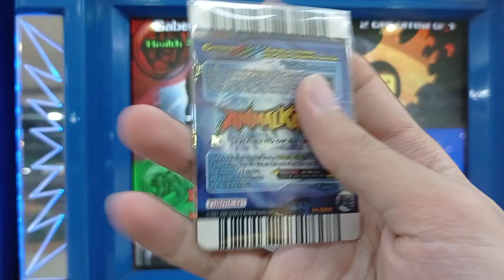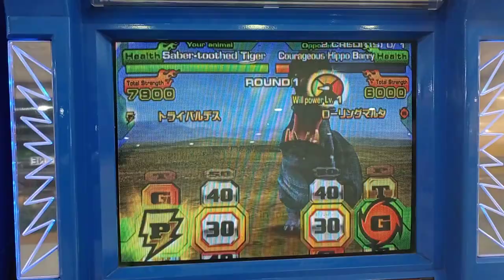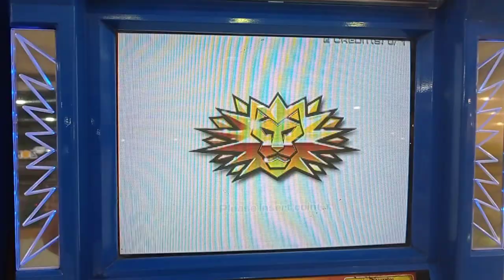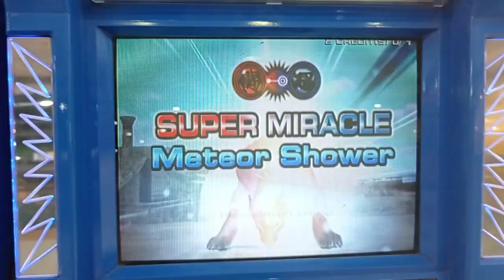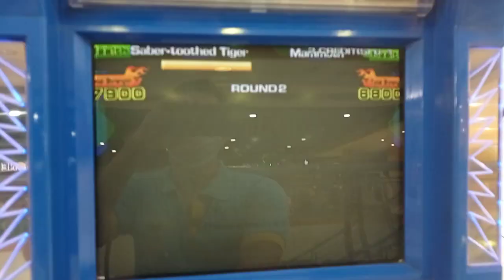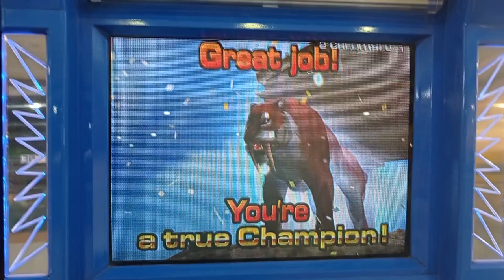Saber-toothed Tiger (PROMOTION CARD) | Animal Kaiser Evolution 8DX Gameplay #21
EXTINCT DECLARATION is so good